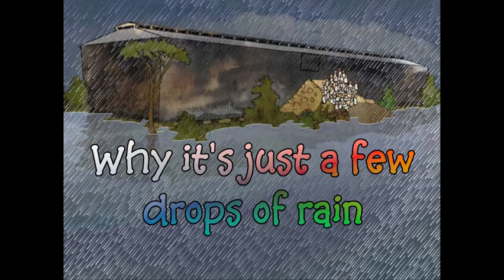Old Man Noah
This is a song about Noah and the ark and the people who mocked him but in the end were very very sorry they didn't listen to the message he brought.